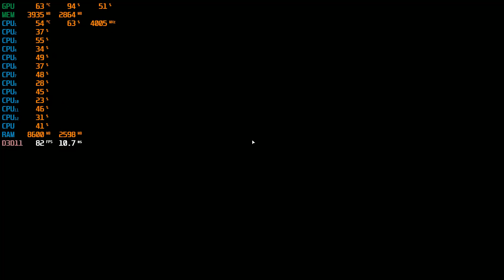9 Jogos -Intel I7 7800X - 3,5GHZ /4,0GHZ 6/12 - X299 - RX 5500 XT 4GB DDR6 - 16GB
9 Jogos -Intel I7 7800X - 3,5GHZ /4,0GHZ 6/12 - X299 -  RX 5500 XT 4GB DDR6 - 16GB